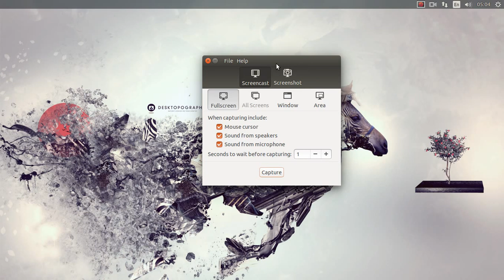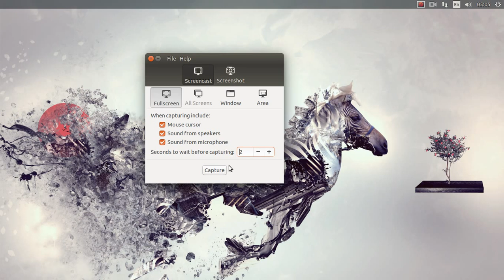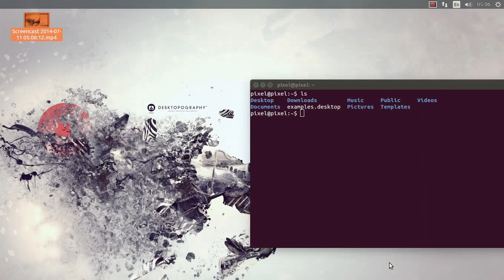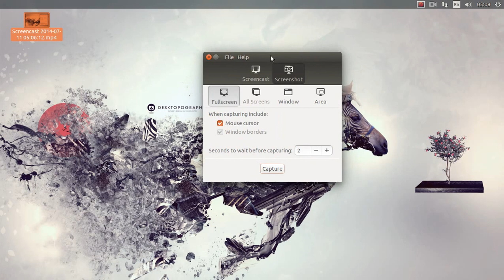Kazam Screencaster - screen recorder on Ubuntu linux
Kazam 1.4.4 running on Ubuntu 14.10 daily build linux
Kazam is a simple screen recording program that will capture the content of your screen and record a video file that can be played by any video player that supports VP8/WebM video format.

Optionally you can record sound from any sound input device that is supported and visible by PulseAudio.